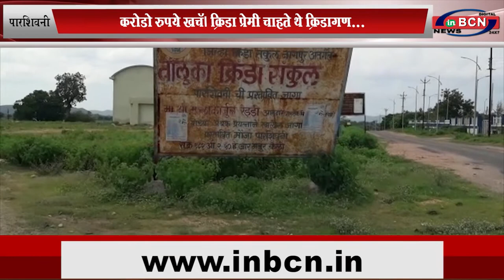करोडो रुपये खचॅ। क्रिडा प्रेमी चाहते थे क्रिडागण...INBCN News